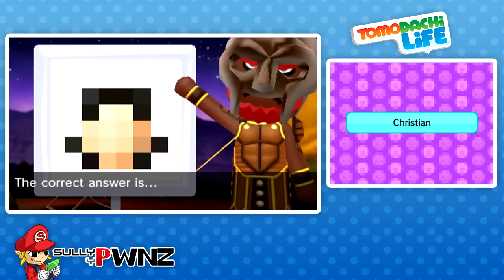Tomodachi Life - Part 87 - Luigi's Birthday! (3DS)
Welcome back to Let's Play Tomodachi Life, the Life simulator game released for the Nintendo 3DS!

In this episode of Tomodachi Life:
Today we celebrate Luigi's birthday!

"Tomodachi Life"
"Tomodachi Life Part 87"
"Tomodachi Life Day 87"